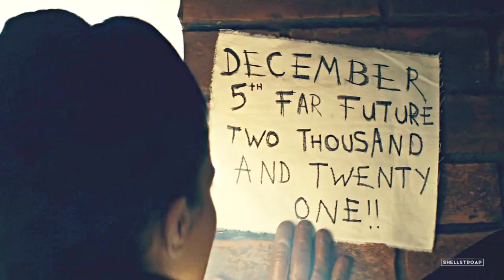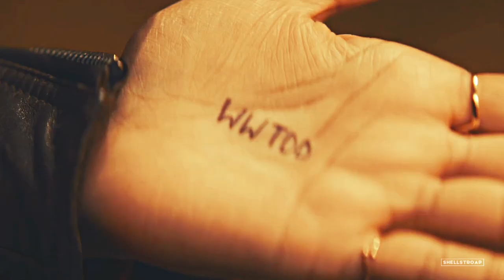Yasmin Khan • We all have to find our own way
• Peel the scars from off my back
I don't need them anymore •

Of course I couldn’t not make something for Yaz as well. She means so much to me :’)

• songs:
/watch?v=sCygybdxXo4
/watch?v=E5i2Wa7daDA
/watch?v=e5KxCFL9TN4
• coloring: SunnyVids (edited)